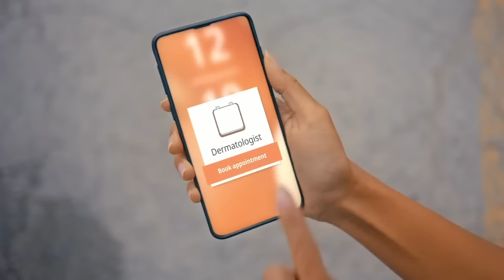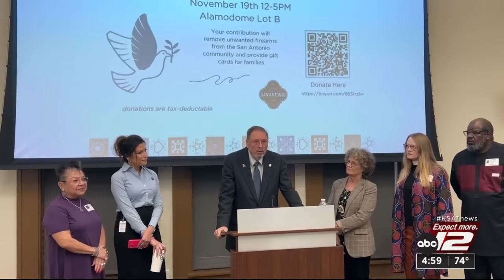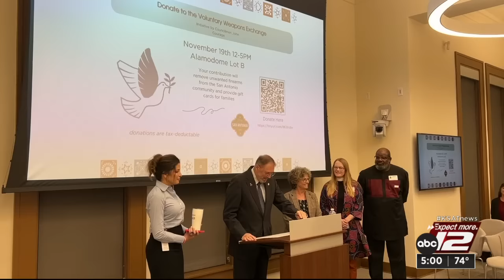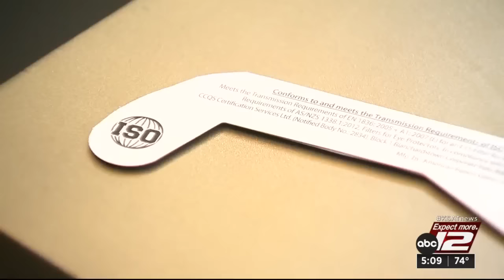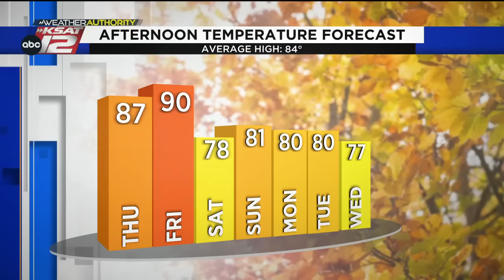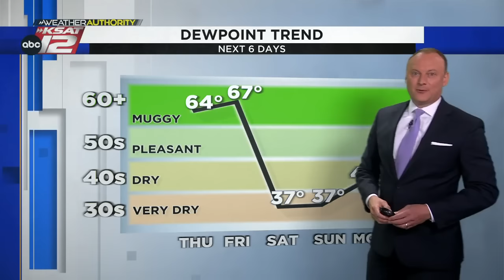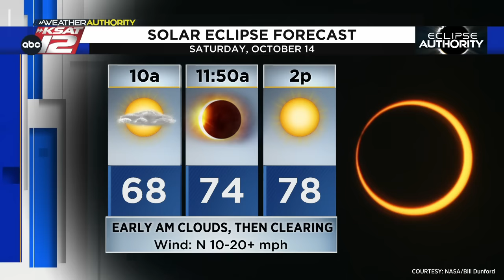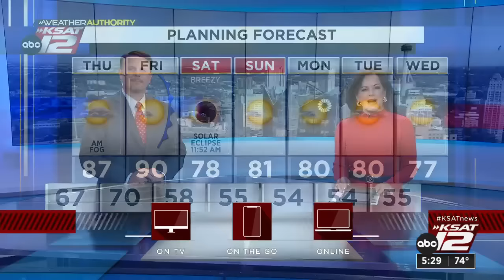KSAT 12 5 O'Clock News : Oct 11, 2023